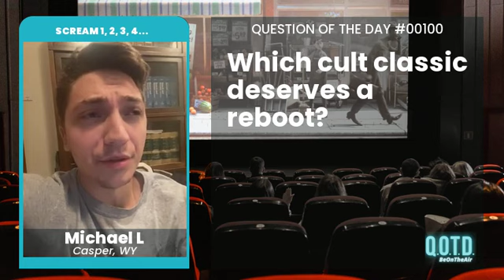The Breakfast Club needs a reboot, Michael says. A man can dream!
QOTD 00100: We've seen a lot of cult classic reboots of our favorite movies and tv shows. Sometimes they're good… sometimes not so much. Is there a movie that hasn't rebooted that you would love to be updated, or a classic cult film want to see back in the cinema?